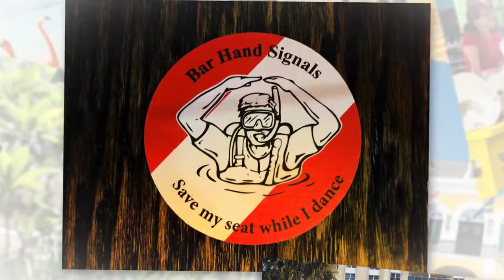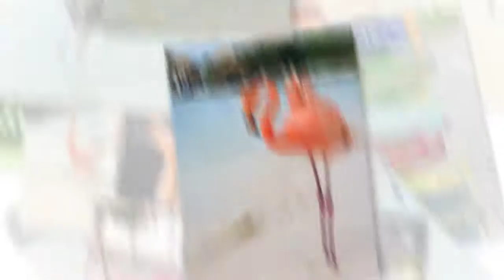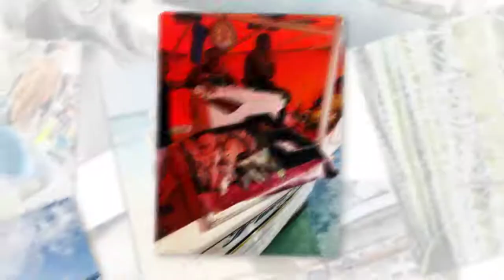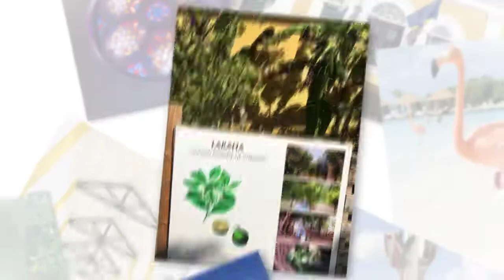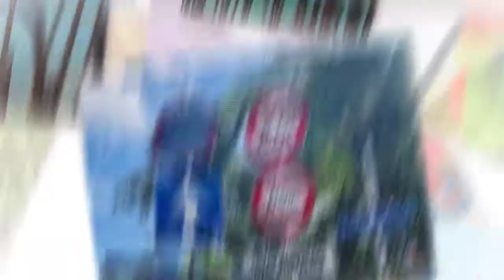Cruise to Aruba, Curacao & Bonaire